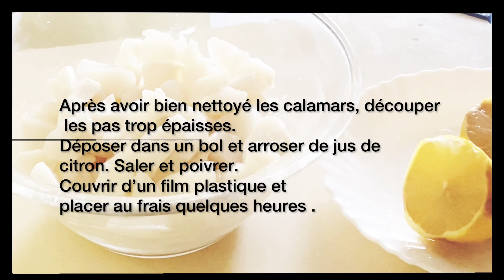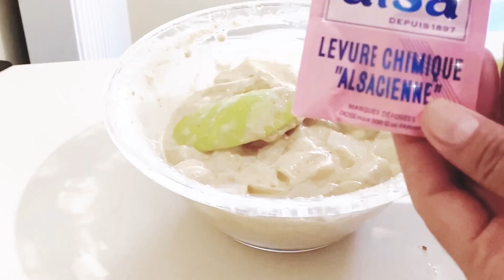Calamars frits كلمار أو الحبار مقلي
كلمار او الحبار او الكلاماري المقلي نقوم بتنظيفه جيدًا ، ثم نقوم بتقطيعه
نضعه في وعاء نعصر عليه عصير
ليمونة. ملح وفلفل.
نغطيه بغلاف بلاستيكي و
نضعه في الثلاجة لبضع ساعات.
المكونات
ثوم مطحون
الفلفل الأسود
فلفل أحمر أو بابريكا
ملح
عصير ليمون
دقيق الابيض او الفرينة
ماء
1 ملعقة صغيرة بيكنج بودر او خمارة الحلويات
خبز مطحون
زيت للقلي

Calamar frit après avoir bien nettoyé les calamars, découper les.
Déposer dans un bol et arroser de jus de
citron. Saler et poivrer.
Couvrir d’un film plastique et
placer au frais quelques heures .
Les ingrédients
ail moulue
poivre noir
poivre rouge ou paprika
sel
jus de citron
farine
eau
1 petite cuillère de la levure chimique
Chapelure
L'huile pour frire
بينيي كلمار
كلمارمقلي
المحار مقلي
Calamar frit